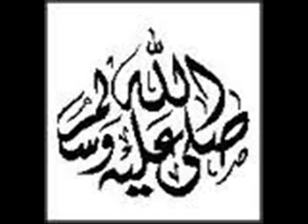د نبی کریم صلی الله علیه وسلم اخرینی خطبه pashto